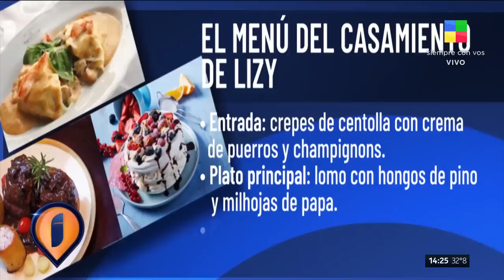💕 La historia de amor de Lizy Tagliani y Sebastián Nebot: se casan el 23 de marzo 💍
Detalles exclusivos del casamiento de Lizy Tagliani en Berazategui.